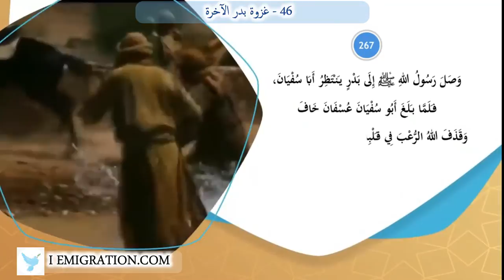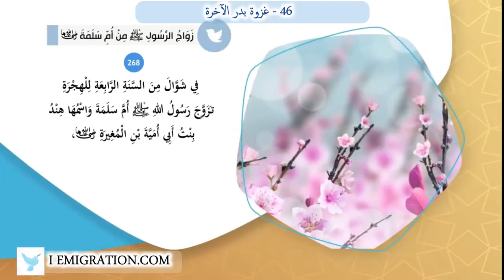46 غزوة بدر الآخرة